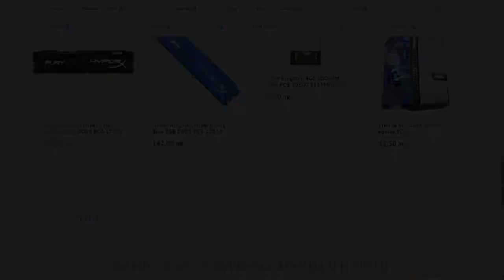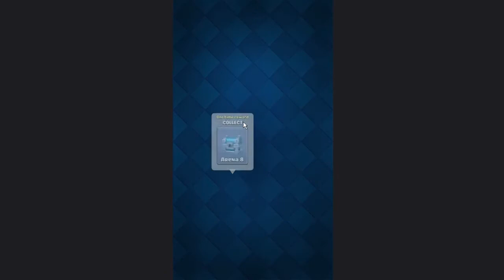RETRO ROYALE CHALLENGE! | Clash Royale #10 (Mobile Game)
►Ако се нуждаете от перферия или компютър, посетете използвайте промо код MCBG за 5% отстъпка!

►Софтуери и периферия!
•Снимам с: Action!
•Обработвам с: Sony Vegas Pro 13
•Микрофон с който записвам: Condenser Microphone BM-700
•Слушалки които използвам: Zalman ZM-HPS200
•Мишка която използвам: Hama uRage Illuminated
•Клавиатура която използвам: Redragon Harpe

►Социална медия!

►PC Характеристики!
•Процесор: Intel(R) Core(TM) i5-4200M CPU @ 2.50GHz
•Видео Карта: NVIDIA GeForce GT 740M
•Рам памет: 4GB
•Операционна система: Windows 7 Ultimate, 64bit

►Дизайнер!